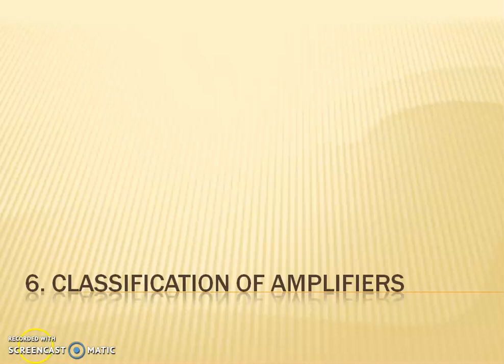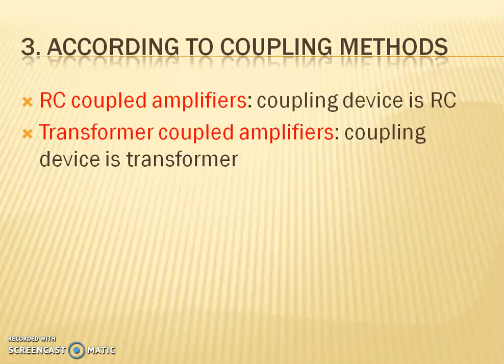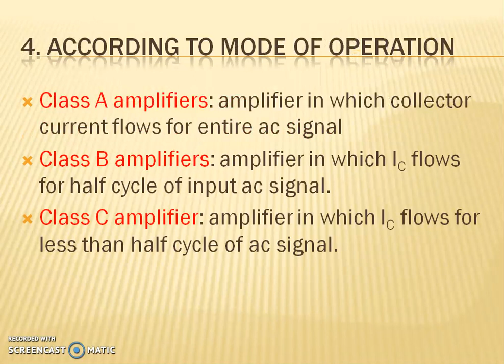CLASSIFICATION OF AMPLIFIERS